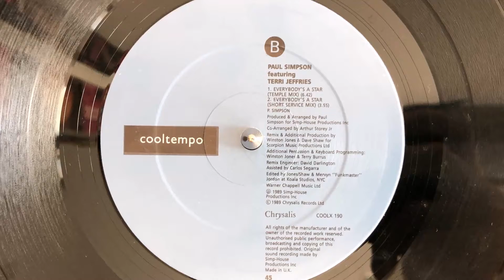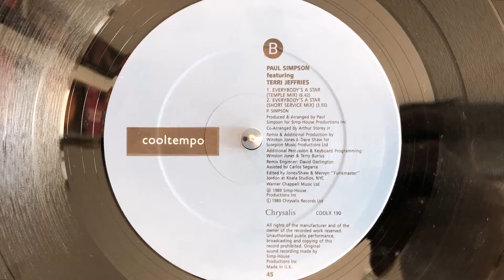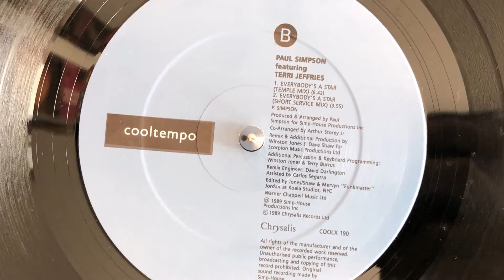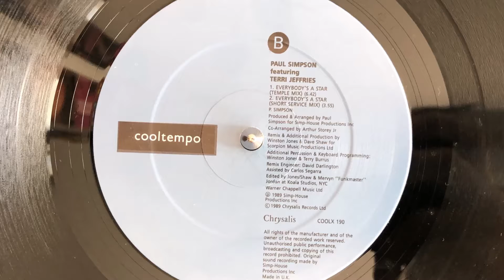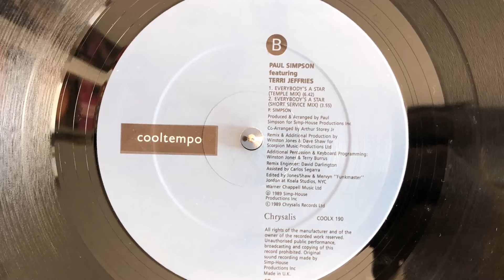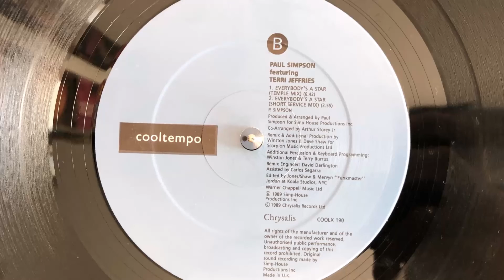Paul Simpson featuring Terri Jeffries - Everybody's A Star (Temple Mix) (1989 Vinyl)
1989 Vinyl Cooltempo (Photo inside video). Side B track 1.
Etichetta: Cooltempo ‎– COOLX 190
Formato: Vinyl, 12", 45 RPM
Paese: UK
Genere: Electronic
Stile: House